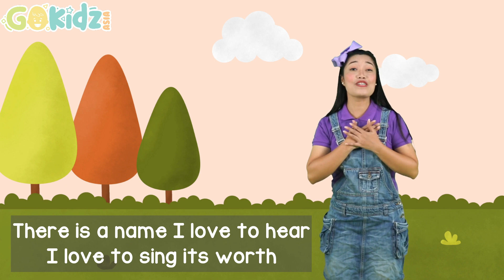OH HOW I LOVE JESUS | Kids Worship and Praise Songs | Kids Happy Songs